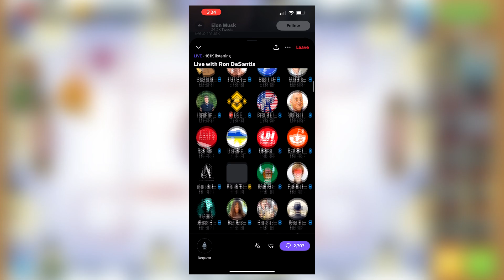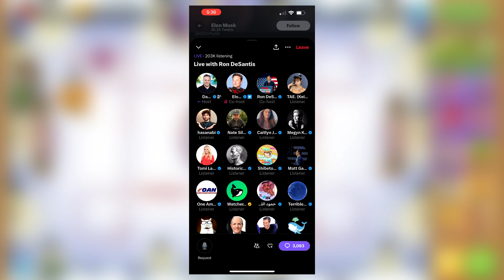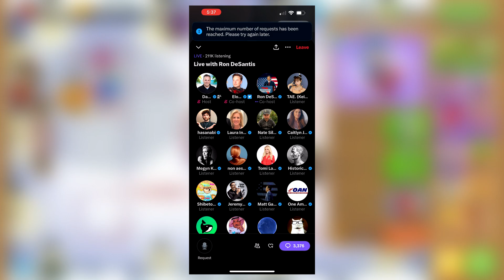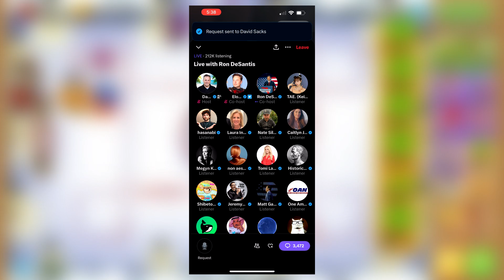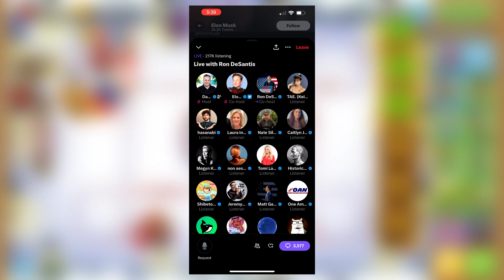Meatball Ron Joins The Presidential Race In The Most Embarrassing Way Possible (He Broke Twitter)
bruh this dude used twitter spaces lmaooo